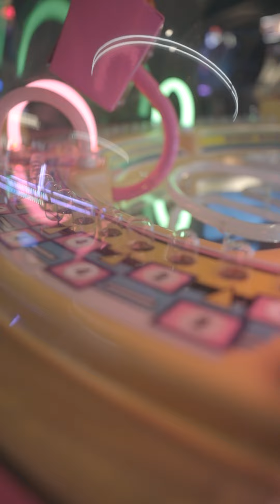Dave n Busters